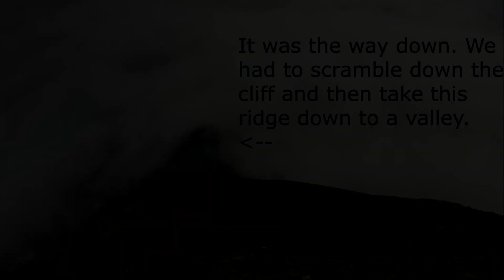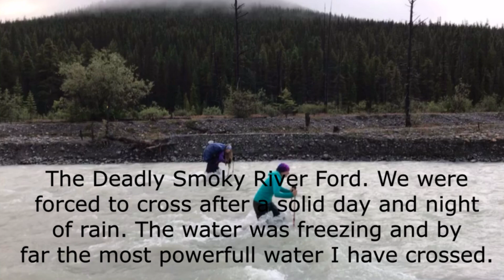Great Divide Trail Solo Thru-Hike NOBO 2019: The World's Wildest Thru Hike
Looking for hiking shoes? The original TerraFlex is my favorite hiking shoe by far.

The Great Divide Trail is a long distance trail that follows the Great Divide in Canada. The Great Divide is a watershed boundary that makes up the Alberta/BC border. The trail begins in Waterton, Alberta, and ends at Kakwa Lake, BC. I hiked this trail from July 11 to Aug 25, 2019; doing it mostly solo except for a week where my sister hiked with me.

Gear I Used:
Sleep System:
Aegis Max Down Sleeping Bag
Thermarest Neoair XLite Sleeping Pad
Down Booties
Down Hood

Cook System:
BRS Stove
Toaks 750 ml pot
Dyneema Bear Line/Guy Line

Electronics:
Anker 26800 MaH charger
Anker 10 000 mah charger
Garmin InReach Mini

Clothes:
Darn Tough Socks
Columbia Convertible Pants